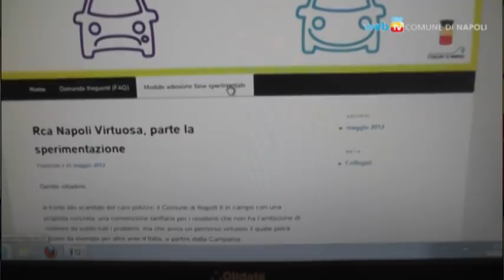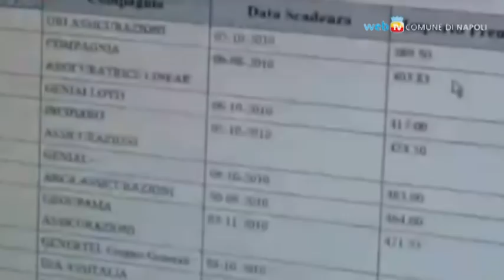Sconti RC-auto ai napoletani: si parte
Essere corretti, a Napoli conviene: il messaggio assume la forma dello sconto sull'assicurazione per i napoletani virtuosi. Il Comune di Napoli avvia la fase sperimentale, da oggi ci si può prenotare sul sito e successivamente calcolare il preventivo della nuova polizza.